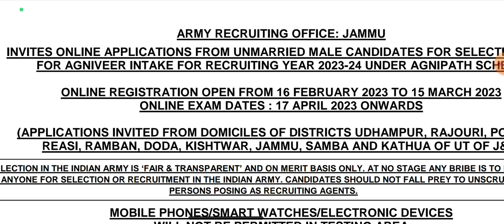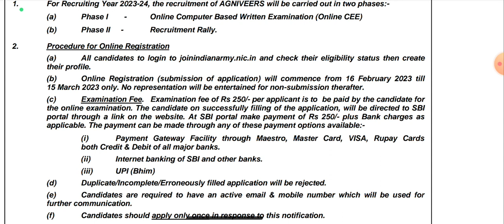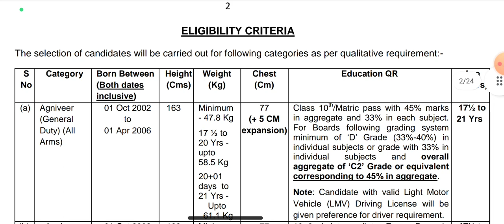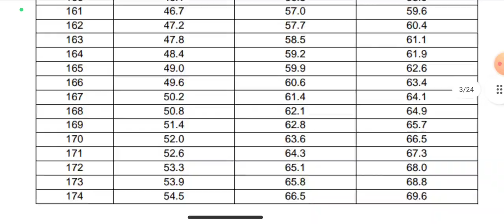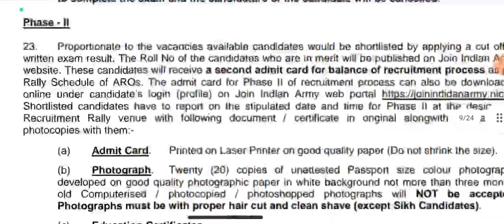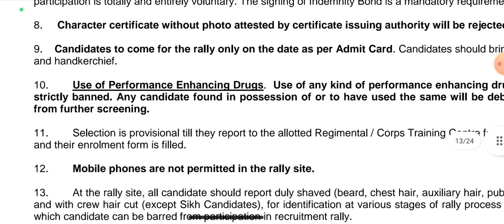J&K Govt IV Class Distt Vice Posts Out||25000+Vacancies||8Th 10Th 12Th Pass Apply Now|Check Here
indian army bharti 2023 kab hogi
army bharti 2023 date
agniveer army 2023 notification
indian army agniveer recruitment 2023
army rally bharti 2023 new update
indian army recruitment
agniveer army rally 2023
indian army agniveer rally recruitment 2023
aoc recruitment 2023
indian army age limit 2023
agniveer
how to fill indian army agniveer rally online form 2023
indian army agniveer rally online form 2023 kaise bhare
army agniveer age limit
agniveer recruitment
defence adda247
army recruitment 2023
aoc recruitment 2023
aoc recruitment notification
aoc recruitment apply online
army ordnance corps recruitment
aoc new vacancy 2023
aoc fireman online form kaise bhare
aoc fireman form fill up 2023
army agniveer recruitment 2023
agnipath scheme
indian army rally bharti 2023
army agniveer apply online
indian army agniveer vacancy 2023
agniveer army
army bharti 2023 new update
army exam 15 january 2023 result
army bharti 2023 new update age limit
agniveer 2023
army agniveer age limit 2023
agnipath
vacancy
agniveer army gd bharti age limit 2023
age limit army bharti 2023 gd
agni veer army raili age limit gd 2023
army bharti age limit
mkc
govt job genuine notification
recruitment
sarkari naukari
indian army agneepath recruitment 2023
indian army agniveer 2023 notification
indian army agniveer apply date 2023
join indian army agniveer recruitment 2023
agniveer army selection process 2023
ap army recruitment new selection process in telugu
news bulletin
age limit army gd 2023
army gd bharti 2023
agniveer army gd age limit 2023
selection process agniveer army
indian army 10th pass bharti 2023
army vacancy selection process 2023
agniveer army bharti syllabus 2023
selection process agniveer army bharti 2023
rajasthan news in hindi
online apply form date agniveer army bharti 2023
new vacancy agniveer army 2023
agniveer army bharti rally schedule
agniveer army 2023 selection process
agniveer army 2023
online apply form agniveer army 2023
agniveer army bharti update 2023
rajasthan latest news
agniveer army online apply form new date 2023
online apply form agniveer army recruitment 2023
agniveer army bharti big update
agniveer army online apply form 2023
agniveer army online apply form date 2023
digilocker account for army registration 2023
digilocker account kaise banaye
online registration
army agniveer registration process
arniveer army vacancy new update 2023
ds helping forever
army agniveer recruitment 2023 digi locker account
indian army new vacancy 2023 big update
notification february
bharti
agniveer latest news army new update
agniveer cee
army job after 10th
10th pass government jobs
indian army agniveer bharti prakriya
indian army new bharti
agniveer army notification 2023
agniveer selection process change
hindi news rajasthan
rajasthan news hindi
rajasthan local news
राजस्थान समाचार
rajasthan patrika
rajasthan patrika news
10th pass sthayi bharti
12th ke bad govt job
12th jobs
february month vacancies
latest notification 2023
bharti 2023
vacancy 2023
rajasthan patrika hindi news
after 10th government jobs recruitment
all about agniveer army bharti
army agniveer bharti full details
agniveer army bharti 2023 notification out
patrika news
aniveer army
rajasthan patrika in hindi
patrika hindi news
rajasthan hindi news
age limit agni veer army raili 2023
age limit 2023 agni veer army raili
agniveer army 2023 age limit
top stories
army age limit 2023